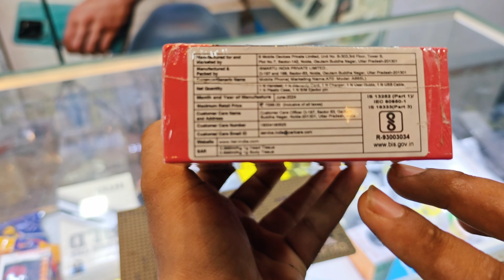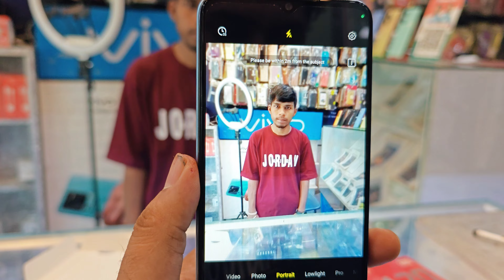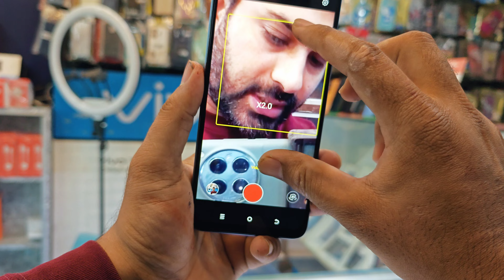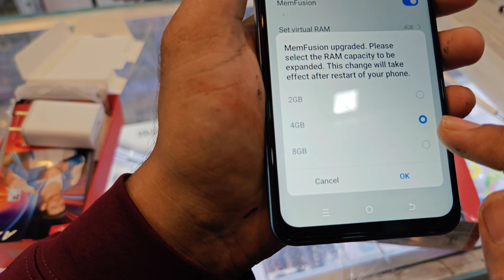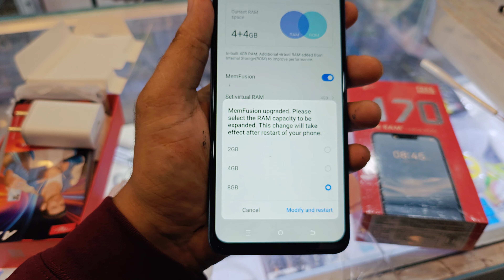itel A70 unboxing || itel A70 camera || itel A70 price || itel A70 full specification